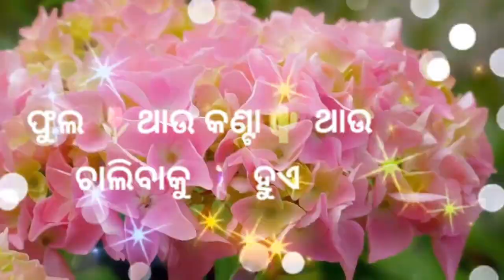Happy Marriage Anniversary 2023 Wishes I ଶୁଭେଚ୍ଛା ଆମ Sir - Mam ଙ୍କୁ I sirଙ୍କ ମନ କି ବାତ I 8th January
This is an educational channel for all types of people. It also provides Breaking News, Hot News, Health Tips & Talent Khoj videos. Our Playlist Category Videos Covers
the following titles like Prativa Rangamancha(ପ୍ରତିଭା ରଙ୍ଗମଞ୍ଚ ),Writers 'Platform (ଲେଖକ ମହାମଞ୍ଚ ),Odia Medium Best Class (ଓଡିଆ ମିଡିୟମ ବେଷ୍ଟ କ୍ଳାସ ),Jana JIbana sambad (ଜନ ଜୀବନ ସମ୍ବାଦ ),Subha Sakala Subha Bhabana (ଶୁଭ ସକଳ ଶୁଭ ଭାବନା ) and many more.